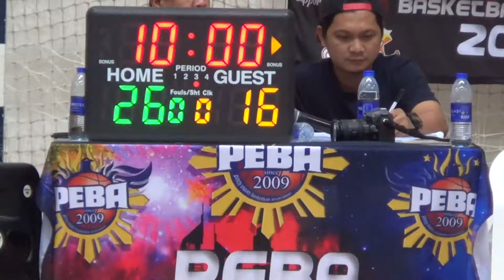PEBA U20 Season 3: Trippers vs Basketbolista 2nd Qtr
Al Nasr Sports Club
Oud Metha, Dubai
15 September 2018